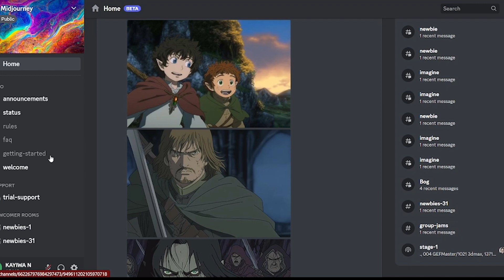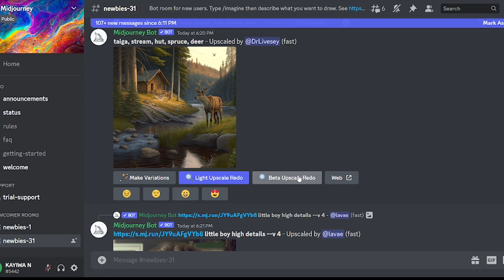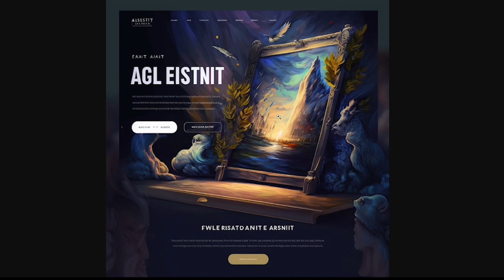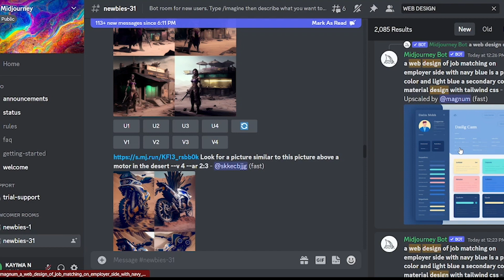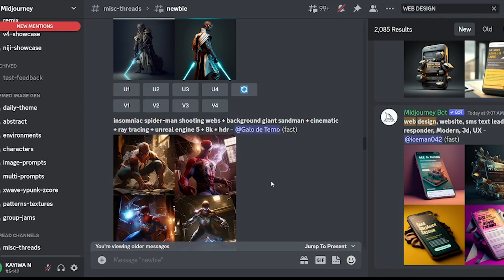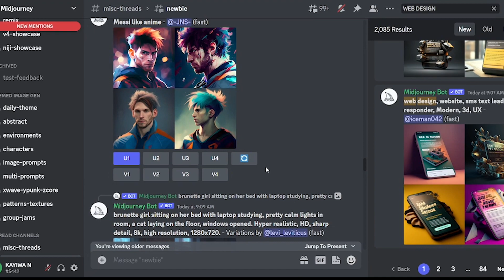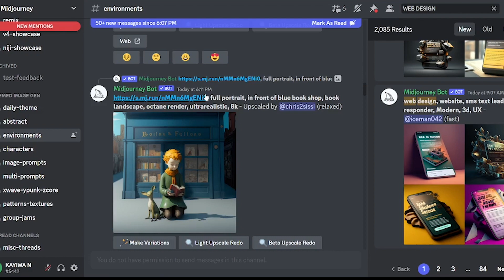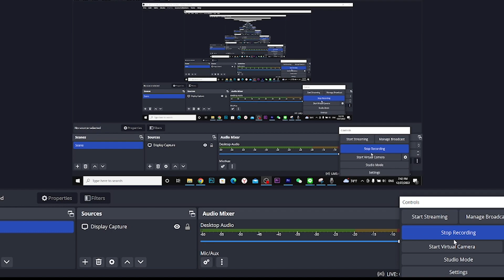AI Generated Art Work \ Midjourney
Today I take a look at AI generated Art by midjourney AI and am really impressed.